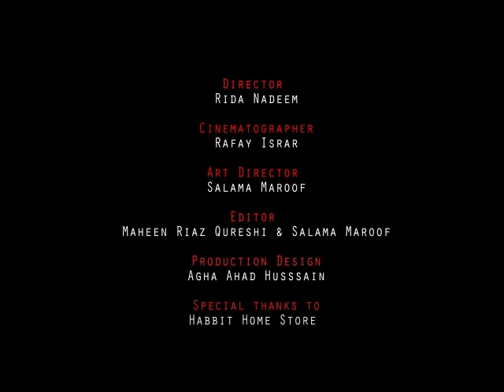Slight Deviation - External Marriage Affair